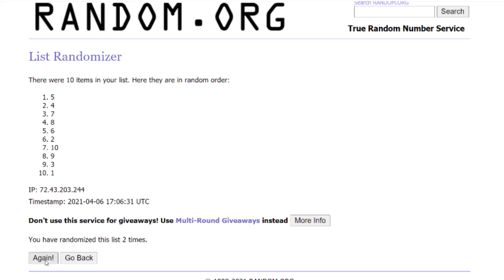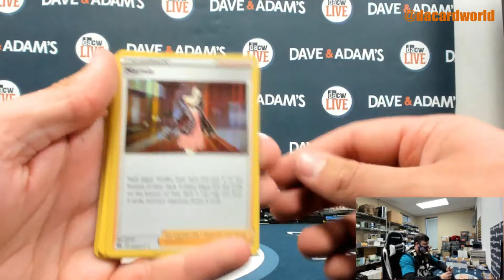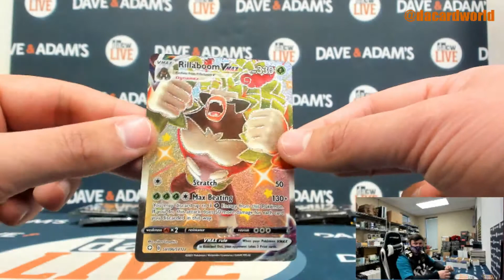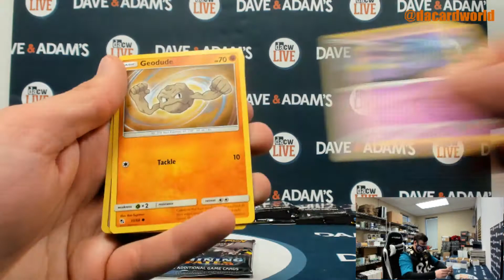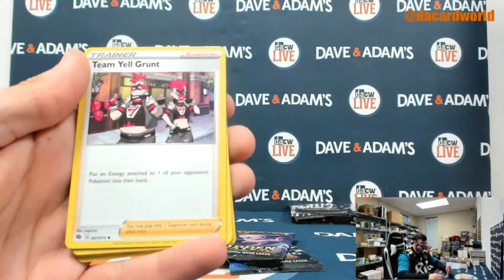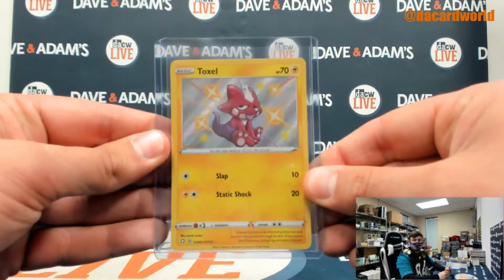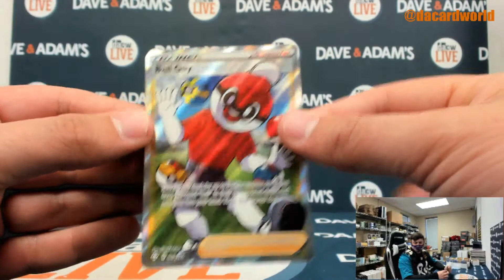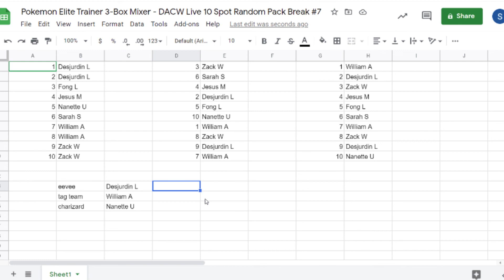Pokemon Elite Trainer 3-Box Mixer - DACW Live 10 Spot Random Pack Break #7 1pm 3/6